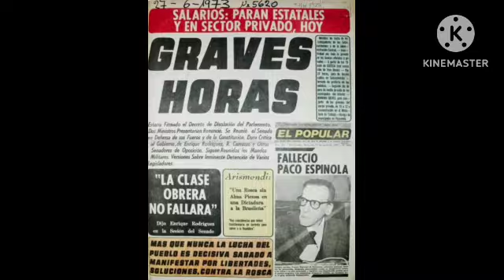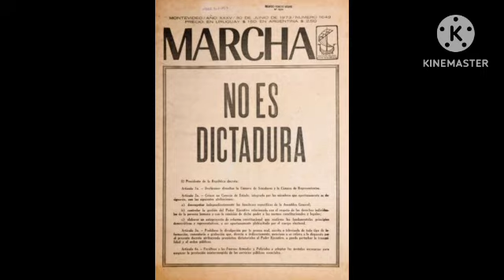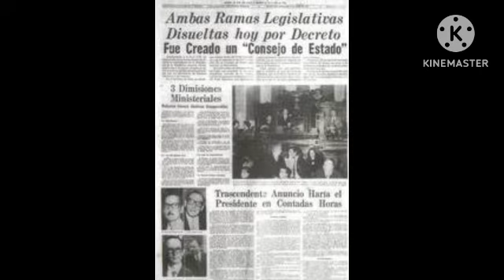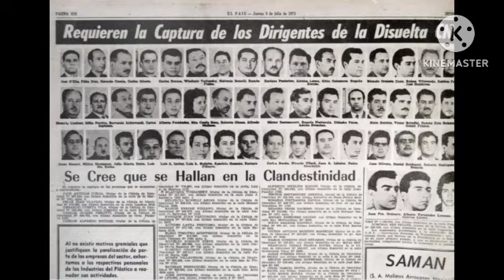LOS SERIES VIVIENTES 🎶 LOS ESTÓMAGOS 🇺🇾 DEMO (1985)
LOS SERES VIVIENTES 🎶

LOS ESTÓMAGOS 🇺🇾

SIMPLE PREVIO AL TANGO QUE ME HICISTE MAL

 (1985)

En mi nube me traslado
Rumbo a mi continente
Voy en busca de la vida
A encontrarme con mi gente
Voy en busca de las luces
Que son los seres vivientes.
Los seres que sienten
Los seres vivientes
Vamos llegando a destino
Nos resta cruzar un puente
No podemos detenernos
Traicionando a nuestras mentes
No podemos desviarnos
Son nuestros seres vivientes.
No escuchamos las voces gritando "detente" ¡no!

Integrantes

Gabriel Peluffo (voz)
Gustavo Parodi (guitarra)
Fabián *Hueso "Hernández (bajo)
Gustavo" Cabeza" Mariott (batería)

2706/1973

51 AÑOS DEL GOLPE DE ESTADO EN URUGUAY

MEMORIA VERDAD & JUSTICIA

NUNCA MÁS!

27/6/1973

Fotos de la banda cortesía de Rodolfo Fuentes

Agradecemos a Aurelio González, Marcelo Isaurralde y los demás fotógrafos por las imágenes captadas de época como también a los medios escritos por los recortes del momento.

CANALES AMIGOS

"LOS OCHENTEROS"